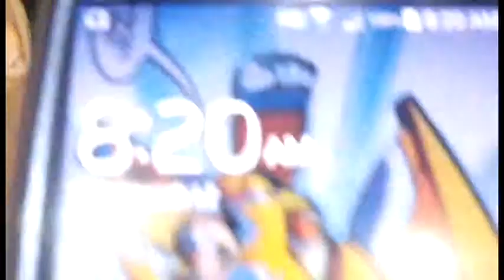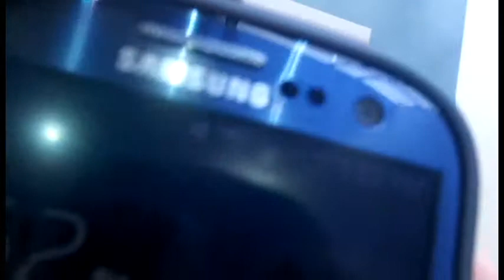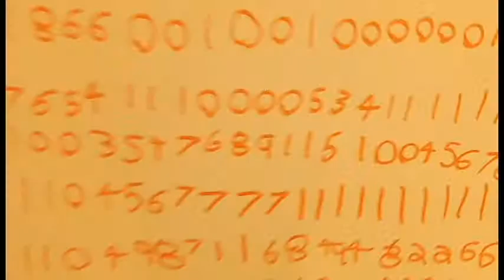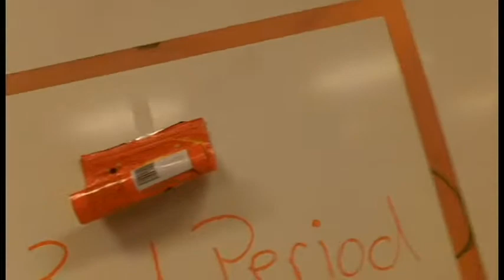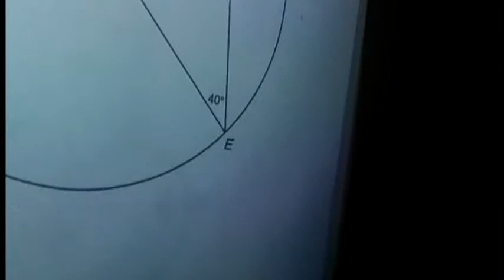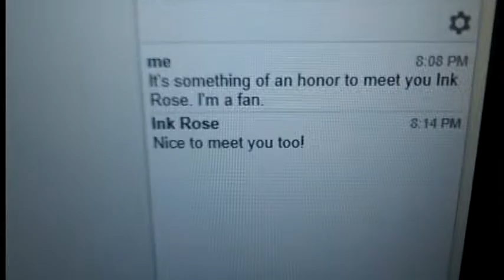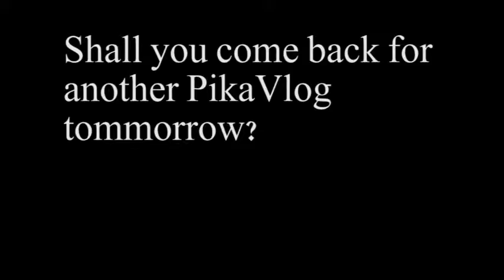My Phone Is Having Battery Issues (Day 58 - 03/17/15)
One of two things that went wrong today.